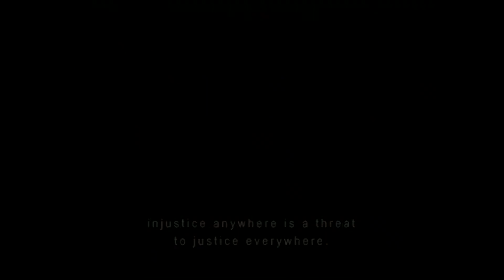APRIL 4: the legacy continues...